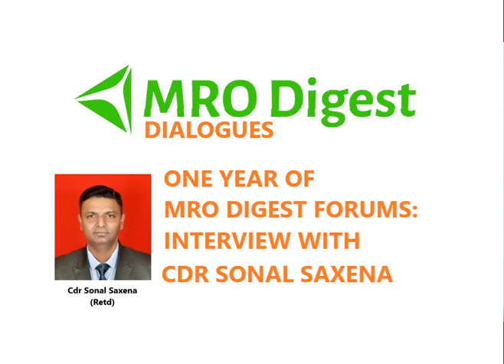One Year of MRO Digest Forums Interview with Cdr Sonal Saxena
Cdr Sonal Saxena (Retd) in this interview take a look at the future of MRO Digest Forums. In the interview he gives insights and opinions on a variety of MRO related policy matters.

this video are those of the speaker(s).